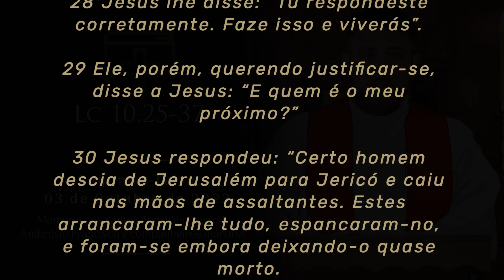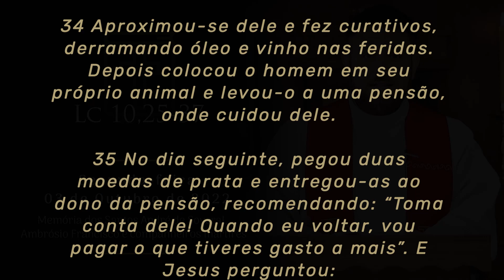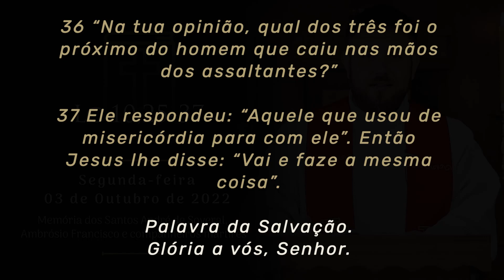Homilia Diária | Segunda-feira - Memória dos Santos André de Soveral, Ambrósio Francisco e mártires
💬  Na feitura da fé e da obediência à Lei de Deus é preciso entender que nada disso se faz ou se vive sem levar em conta nosso relacionamento com o próximo. Jesus usa um exemplo onde o samaritano é usado como alguém que tem o que ensinar e que ensina o principal da Lei de Deus: a misericórdia.

👉  Escreva nos comentários o que mais te tocou na palavra de hoje.